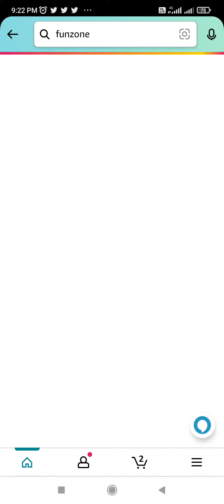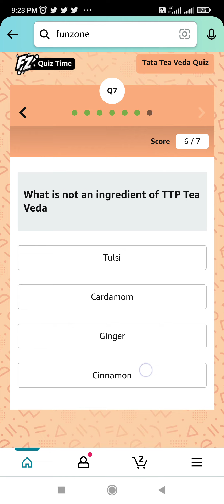How many people practice yoga globally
Amazon Tata Tea Veda Quiz Answers Today | Win 10000 Amazon Pay Balance | 22 July 2022